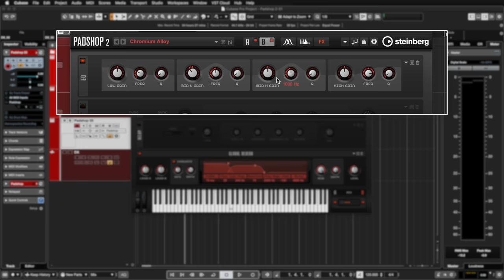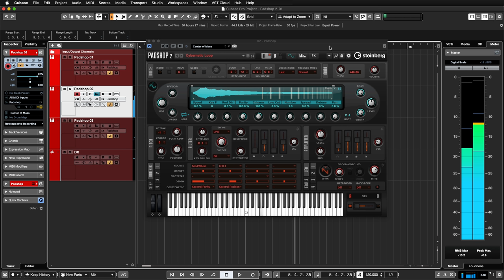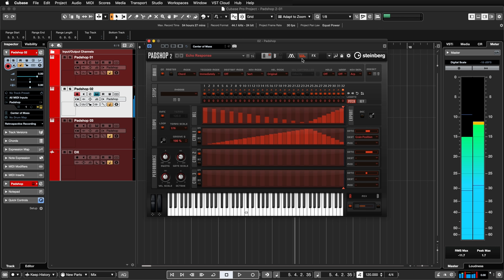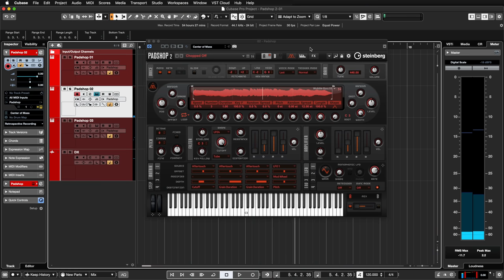New Padshop 2 | New Features in Cubase 10.5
The granular and spectral synthesizer Padshop 2 is a brand new VST included in Cubase, which unifies everything from Padshop and Padshop Pro, but adds new features and a spectral oscillator alongside the granular synthesizer, allowing you to create completely new sounds. This new VST virtual synth features a drag and drop sampler, parametric EQ per layer, algorithm reverb and over 100 presets. The new spectral oscillator adds high end time stretching and pitch scaling, with a powerful arpeggiator section, third envelope, two extra polyphonic LFOs and a new filter set. Padshop 2 is a very powerful VSTi virtual instrument, which brings an unlimited number of inspiring and unique analog synth sounds to your music productions.

Follow the link below to download the Padshop 2 Presets that Dom created: